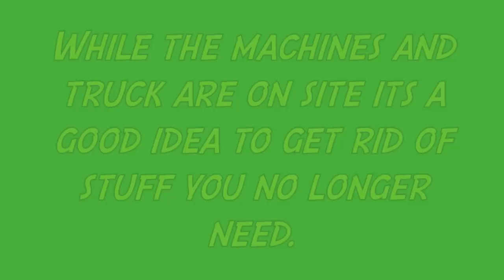Owner Builder Series. Episode 9. Slab Removal and Site Clean!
G’day Knuckleheads and Welcome to Episode 9 of my Owner Builder Series. Thia Episode looks at concrete removal and getting the site ready for the concrete slab which is being poured next week!  Hopefully you can stick around for that one.

Before l go on...

Mailing Address:

DIY For Knuckleheads
Sawtell,
NSW, 2452
Australia.
Check us out on Facebook;

ATTENTION!!
Don’t Miss Out on ALL the other Good Stuff!
Click on the Link below for the Playlist containing all the HELPFUL, INFORMATION PACKED Videos in My Owner Builder Series.

Music Title: Banjo Short

Have a great day and l’ll see you again real soon. ☺

Cheers,
Uncle Knackers

All the content provided is for general guidance only. Because tools, products, materials, equipment, techniques, building codes and local regulations are constantly changing, shaneconlan1 ( Shane Conlan) cannot, and does not assume any responsibility or liability for the accuracy of the information contained therein. Further, shaneconlan1 (Shane Conlan) will not accept any claim for liability related to, but not limited to, omissions, errors, injury, damage or the outcome of any project. It is the responsibility of the viewer to ensure compliance with all applicable laws, rules, codes and regulations for a project. The viewer must always take proper safety precautions and exercise caution when taking on any project. If there are any questions or doubt in regards to the element of a project, please consult with a licensed professional.